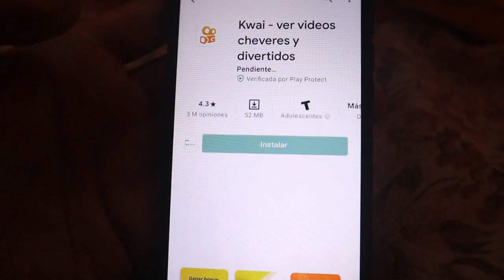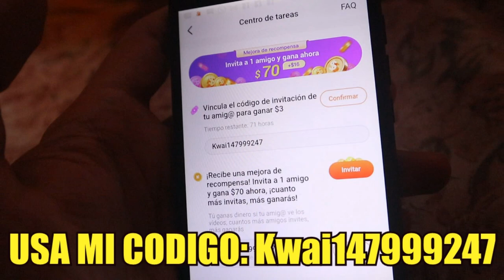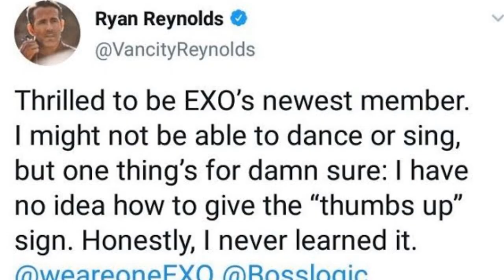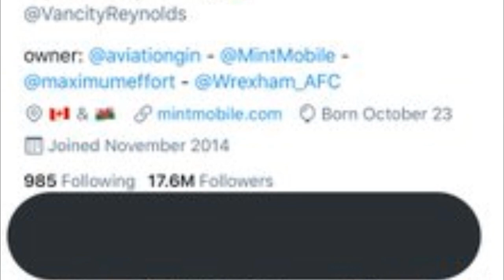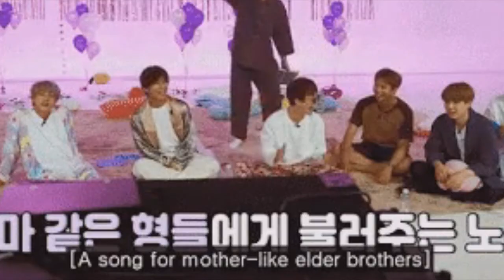BANG PD MUESTRA SU AMOR POR BTS! MOMENTOS DE JIMIN Y SU HERMANO! MIEMBRO DE EXO! BTS CAMBIA LA LETRA